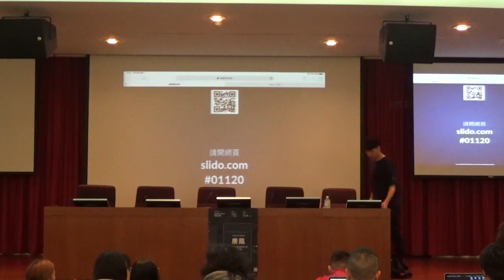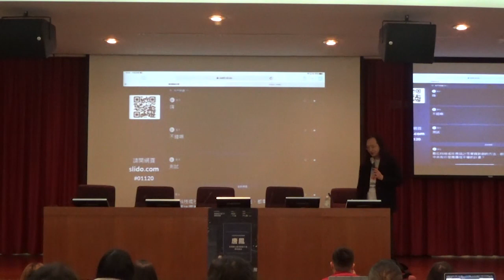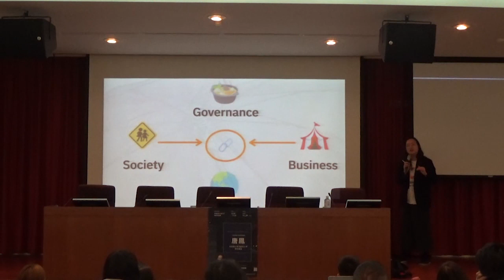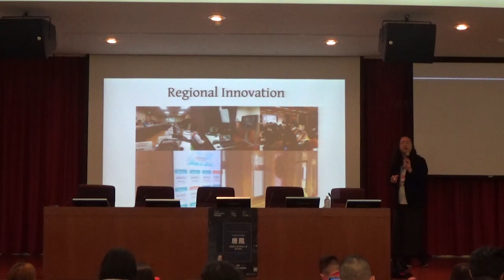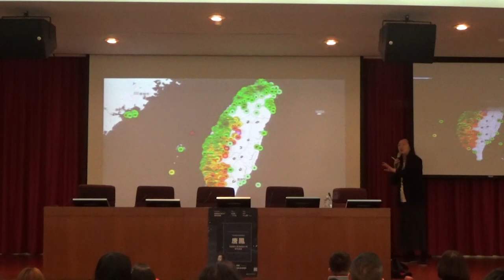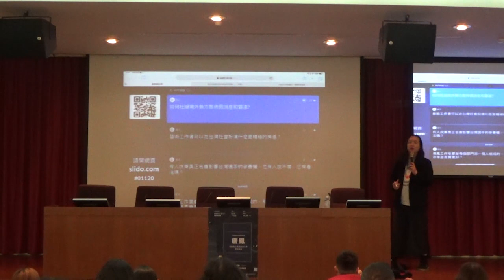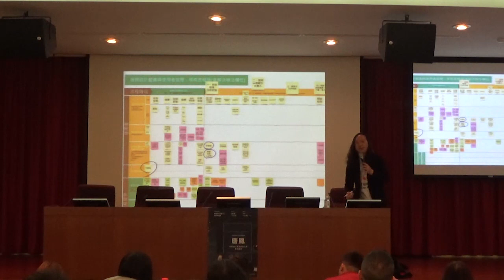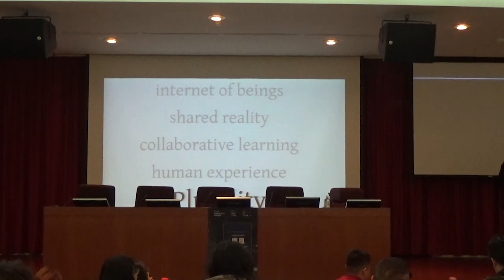2018-11-20 唐鳳於台灣藝術大學演講